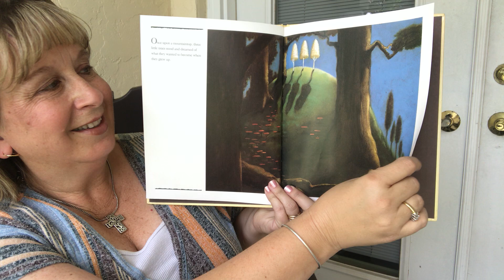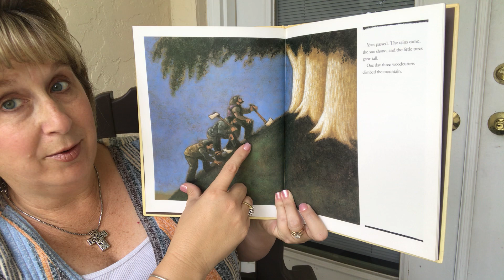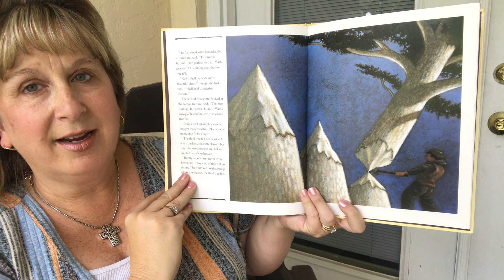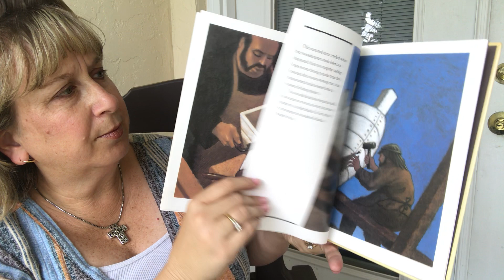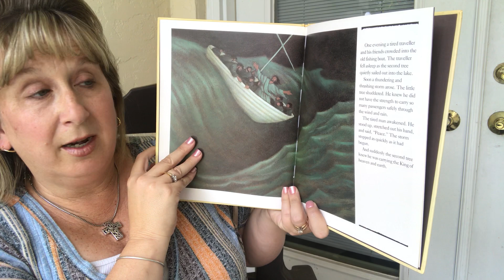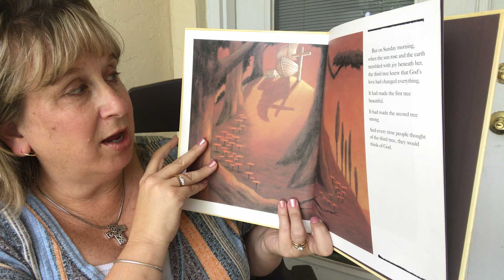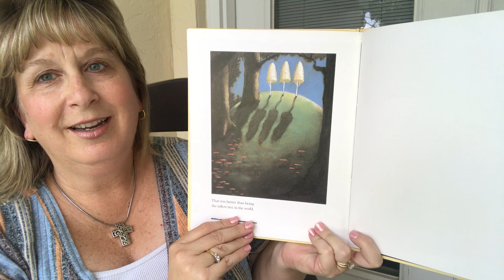The Tale of 3 Trees Story